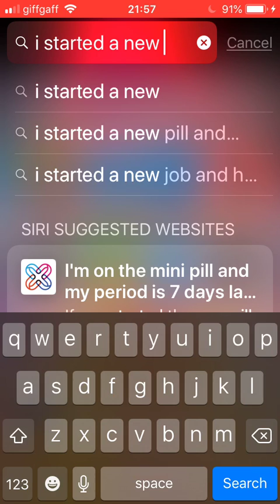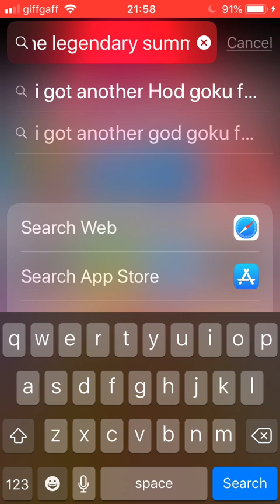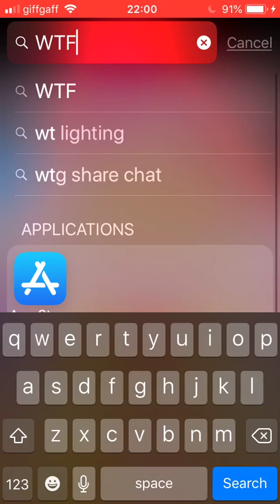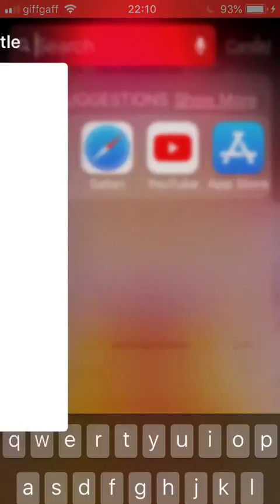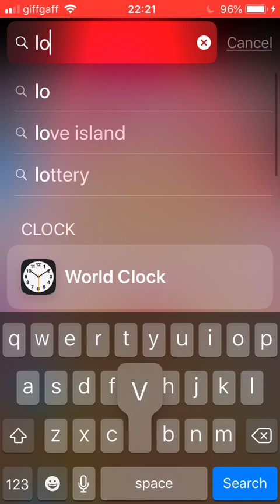A new start: Dokkan battle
Plez wach